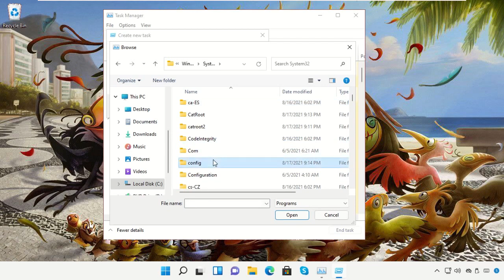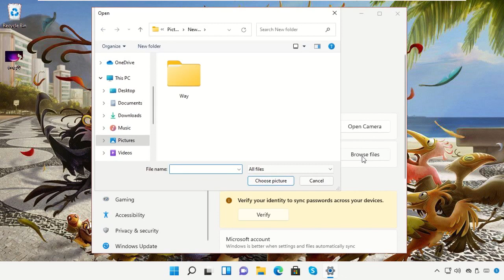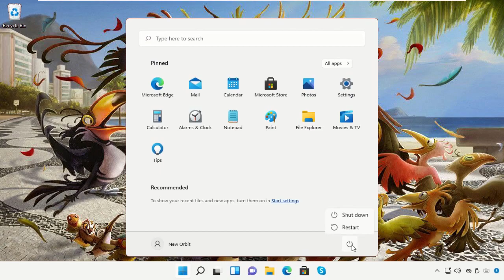Change the picture of the Windows 11 user account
Tutorial : [ Change the picture of the Windows 11 user account ]